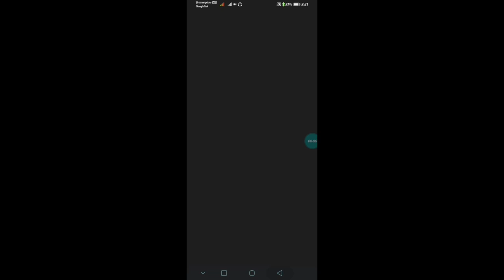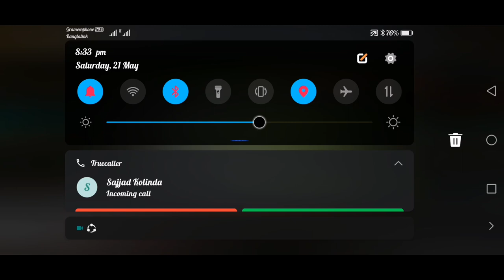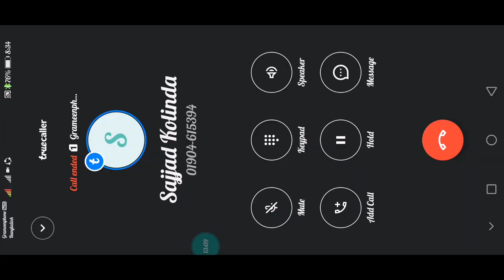bus simulator united state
BUS SIMULATOR ULTIMATE  || HOW TO PLAY TRIP & MAP SELECT BUS SIMULATOR ULTIMATE  USA